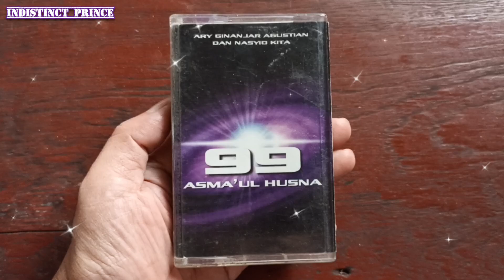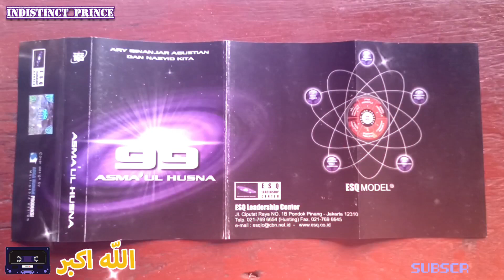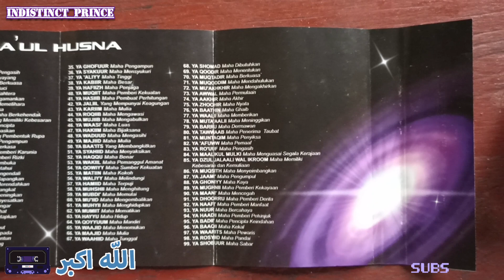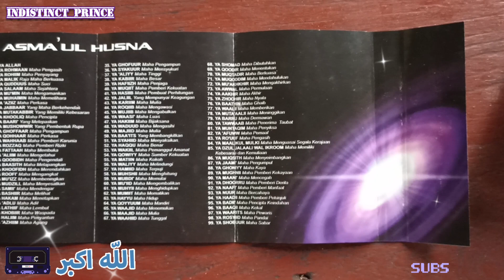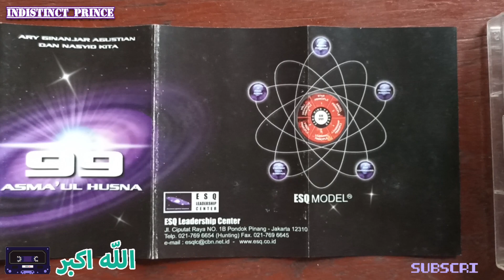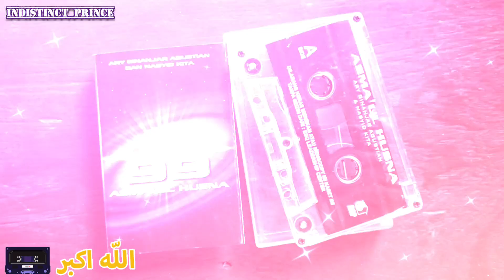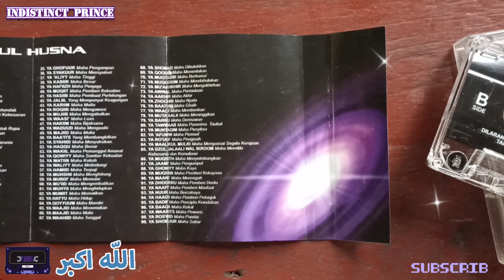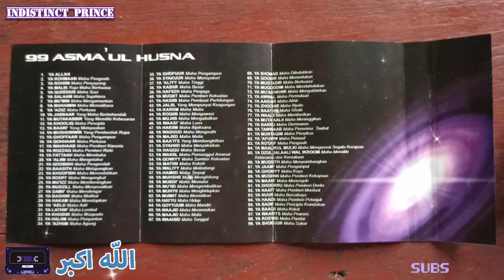99 ASMA'UL HUSNA (Kaset Pita)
Koleksi kaset pita 99 Asma'ul Husna.
Ary Ginanjar Agustian dan Nasyid Kita.
The ESQ Way 165. ESQ Model®

1. الرحمن = Ar Rahman
Yang Maha Pengasih
2. الرحيم = Ar Rahiim
Yang Maha Penyayang
3. الملك = Al Malik
Yang Maha Merajai (bisa diartikan Raja dari semua Raja)
4. القدوس = Al Quddus
Yang Maha Suci
5. السلام = As Salaam
Yang Maha Memberi Kesejahteraan
6. المؤمن = Al Mu'min
Yang Maha Memberi Keamanan
7. المهيمن = Al Muhaimin
Yang Maha Mengatur
8. العزيز = Al 'Aziiz
Yang Maha Perkasa
9. الجبار = Al Jabbar
Yang Memiliki (Mutlak) Kegagahan
10. المتكبر = Al Mutakabbir
Yang Maha Megah, yang memiliki kebesaran
11. الخالق = Al Khaliq
Yang Maha Pencipta
12. البارئ = Al Baari'
Yang Maha Melepaskan (membuat, membentuk, menyeimbangkan)
13. المصور = Al Mushawwir
Yang Maha Membentuk Rupa (makhluk-Nya)
14. الغفار = Al Ghaffaar
Yang Maha Pengampun
15. القهار = Al Qahhaar
Yang Maha Menundukkan/Menaklukkan Segala Sesuatu
16. الوهاب = Al Wahhaab
Yang Maha Pemberi Karunia
17. الرزاق = Ar Razzaaq
Yang Maha Pemberi Rezeki
18. الفتاح = Al Fattaah
Yang Maha Pembuka Rahmat
19. العليم = Al 'Aliim
Yang Maha Mengetahui
20. القابض = Al Qaabidh
Yang Maha Menyempitkan
21. الباسط = Al Baasith
Yang Maha Melapangkan
22. الخافض = Al Khaafidh
Yang Maha Merendahkan
23. الرافع = Ar Raafi'
Yang Maha Meninggikan
24. المعز = Al Mu'izz
Yang Maha Memuliakan
25. المذل = Al Mudzil
Yang Maha Menghinakan
26. السميع = Al Samii'
Yang Maha Mendengar
27. البصير = Al Bashiir
Yang Maha Melihat
28. الحكم = Al Hakam
Yang Maha Menetapkan
29. العدل = Al 'Adl
Yang Maha Adil
30. اللطيف = Al Lathiif
Yang Maha Lembut
31. الخبير = Al Khabiir
Yang Maha Mengenal
32. الحليم = Al Haliim
Yang Maha Penyantun
33. العظيم = Al 'Azhiim
Yang Maha Agung
34. الغفور = Al Ghafuur
Yang Maha Memberi Pengampunan
35. الشكور = As Syakuur
Yang Maha Pembalas Budi (menghargai)
36. العلى = Al 'Aliy
Yang Maha Tinggi
37. الكبير = Al Kabiir
Yang Maha Besar
38. الحفيظ = Al Hafizh
Yang Maha Memelihara
39. المقيت = Al Muqiit
Yang Maha Pemberi Kecukupan
40. الحسيب = Al Hasiib
Yang Maha Membuat Perhitungan
41. الجليل = Al Jaliil
Yang Maha Luhur
42. الكريم = Al Kariim
Yang Maha Pemurah
43. الرقيب = Ar Raqiib
Yang Maha Mengawasi
44. المجيب = Al Mujiib
Yang Maha Mengabulkan
45. الواسع = Al Waasi'
Yang Maha Luas
46. الحكيم = Al Hakim
Yang Maha Bijaksana
47. الودود = Al Waduud
Yang Maha Mengasih
48. المجيد = Al Majiid
Yang Maha Mulia
49. الباعث = Al Baa'its
Yang Maha Membangkitkan
50. الشهيد = As Syahiid
Yang Maha Menyaksikan
51. الحق = Al Haqq
Yang Maha Benar
52. الوكيل = Al Wakiil
Yang Maha Memelihara
53. القوى = Al Qawiyyu
Yang Maha Kuat
54. المتين = Al Matiin
Yang Maha Kokoh
55. الولى = Al Waliyy
Yang Maha Melindungi
56. الحميد = Al Hamiid
Yang Maha Terpuji
57. المحصى = Al Muhshii
Yang Maha Mengalkulasi (menghitung segala sesuatu)
58. المبدئ = Al Mubdi'
Yang Maha Memulai
59. المعيد = Al Mu'iid
Yang Maha Mengembalikan Kehidupan
60. المحيى = Al Muhyii
Yang Maha Menghidupkan
61. المميت = Al Mumiitu
Yang Maha Mematikan
62. الحي = Al Hayyu
Yang Maha Hidup
63. القيوم = Al Qayyuum
Yang Maha Mandiri
64. الواجد = Al Waajid
Yang Maha Penemu
65. الماجد = Al Maajid
Yang Maha Mulia
66. الواحد = Al Wahid
Yang Maha Tunggal
67. الاحد = Al Ahad
Yang Maha Esa
68. الصمد = As Shamad
Yang Maha Dibutuhkan (tempat meminta)
69. القادر = Al Qaadir
Yang Maha Menentukan, Maha Menyeimbangkan
70. المقتدر = Al Muqtadir
Yang Maha Berkuasa
71. المقدم = Al Muqaddim
Yang Maha Mendahulukan
72. المؤخر = Al Mu'akkhir
Yang Maha Mengakhirkan
73. الأول = Al Awwal
Yang Maha Awal
74. الأخر = Al Aakhir
Yang Maha Akhir
75. الظاهر = Az Zhaahir
Yang Maha Nyata
76. الباطن = Al Baathin
Yang Maha Ghaib
77. الوالي = Al Waali
Yang Maha Memerintah
78. المتعالي = Al Muta'aalii
Yang Maha Tinggi
79. البر = Al Barru
Yang Maha Penderma (maha pemberi kebajikan)
80. التواب = At Tawwaab
Yang Maha Penerima Taubat
81. المنتقم = Al Muntaqim
Yang Maha Pemberi Balasan
82. العفو = Al Afuww
Yang Maha Pemaaf
83. الرؤوف = Ar Ra'uuf
Yang Maha Pengasuh
84. مالك الملك = Malikul Mulk
Yang Maha Penguasa Kerajaan (semesta)
85. ذو الجلال و الإكرام = Dzul Jalaali WalIkraam
Yang Maha Pemilik Kebesaran dan Kemuliaan
86. المقسط = Al Muqsith
Yang Maha Pemberi Keadilan
87. الجامع = Al Jamii'
Yang Maha Mengumpulkan
88. الغنى = Al Ghaniyy
Yang Maha Kaya
89. المغنى = Al Mughnii
Yang Maha Pemberi Kekayaan
90. المانع = Al Maani
Yang Maha Mencegah
91. الضار = Ad Dhaar
Yang Maha Penimpa Kemudharatan
92. النافع = An Nafii'
Yang Maha Memberi Manfaat
93. النور = An Nuur
Yang Maha Bercahaya (menerangi, memberi cahaya)
94. الهادئ = Al Haadii
Yang Maha Pemberi Petunjuk
95. البديع = Al Badii'
Yang Maha Pencipta Tiada Bandingannya
96. الباقي = Al Baaqi
Yang Maha Kekal
97. الوارث = Al Waarits
Yang Maha Pewaris
98. الرشيد = Ar Rasyiid
Yang Maha Pandai
99. الصبور = As Shabuur
Yang Maha

🙏Terima Kasih.